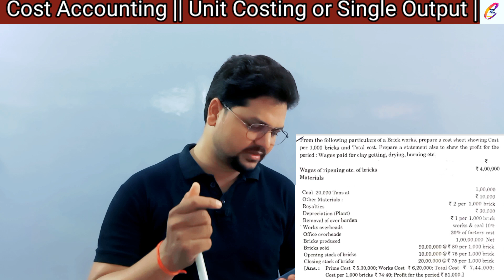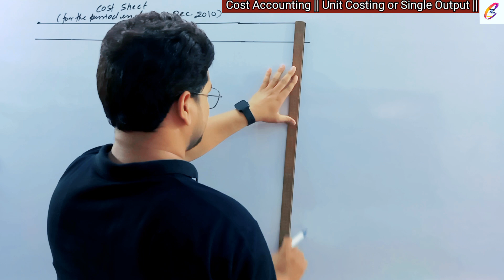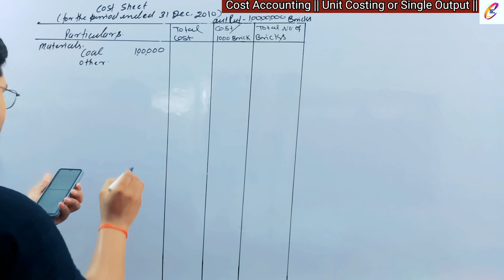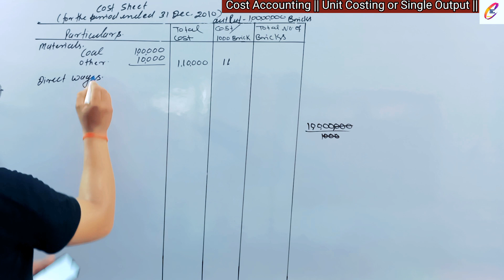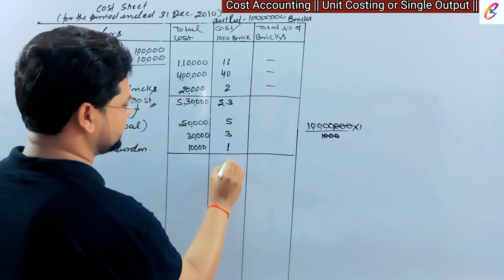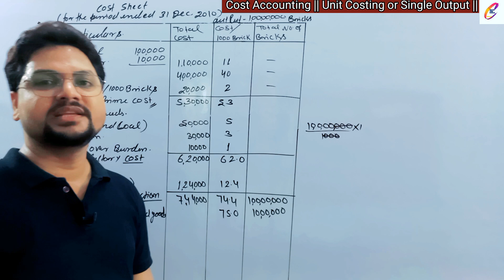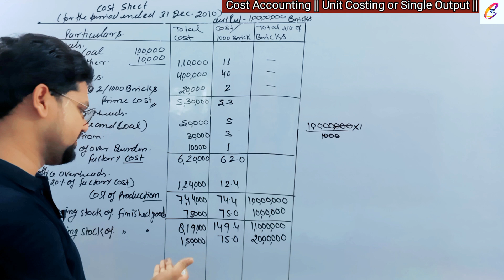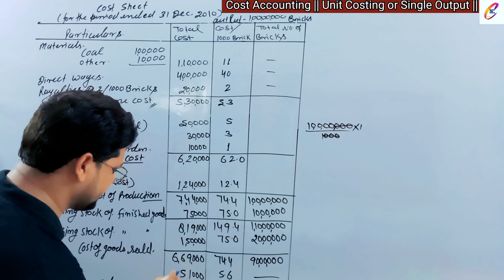UNIT COSTING OR SINGLE OUTPUT || COST ACCOUNTING || PROBLEM SOLUTION-12 || BCOM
Unit Costing or Single Output
Single Output
Unit Costing
Unit Costing or Single Output cost Accounting
Single Output Cost Accounting
Unit Costing  Cost Accounting
Cost Accounting
Cost Accounts
Cost Accounting bcom
bcom Cost Accounting
bcom cost Accounts
Cost Accounts bcom
Bcom
Cost Accounting problem solution
Problem solution cost Accounting
Problem with solutions
Problem with solutions cost Accounting
Cost Accounting in hindi
Cost Accounting Problem solution in hindi

वीडियो को देखने और अपना स्नेह देने के लिए आप का बहुत बहुत धन्यवाद ❤️
आप अपने प्रश्न हमसे इन जगहों पर पूछ सकते हैं मैं अपनी सामर्थ्य अनुसार आप को संतुष्ट करने का अपना प्रयास करूँगा l